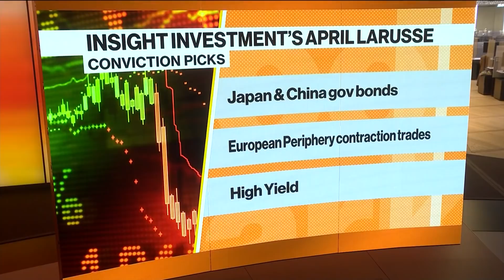JPMorgan's $13 Billion Bonds Offering Is Largest Bank Deal Ever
Apr.16 -- April Larusse, fixed-income product specialist at Insight Investment, comments on JPMorgan Chase & Co.'s $13 billion bonds offering, the largest deal ever by a bank. She speaks on Bloomberg Television.